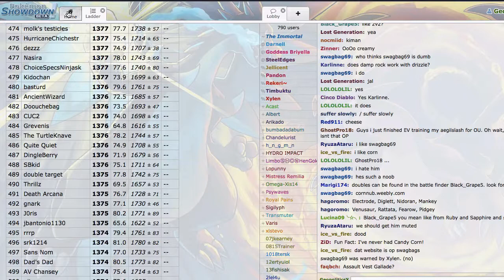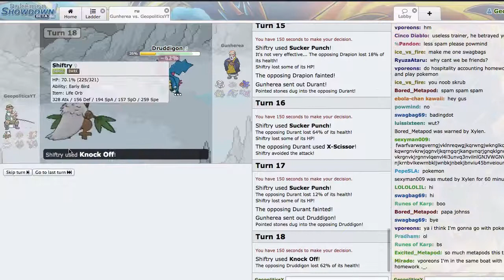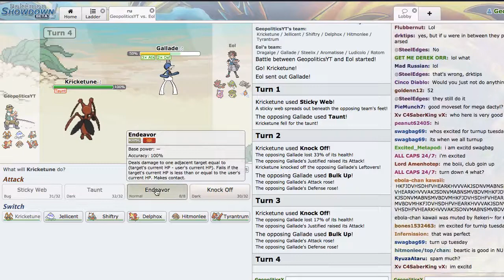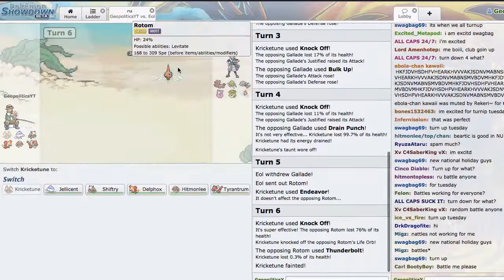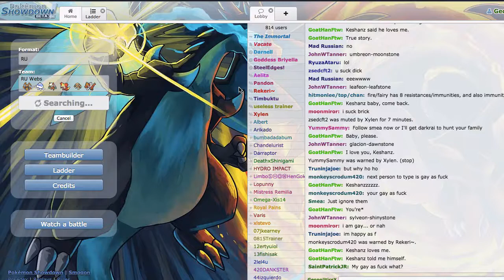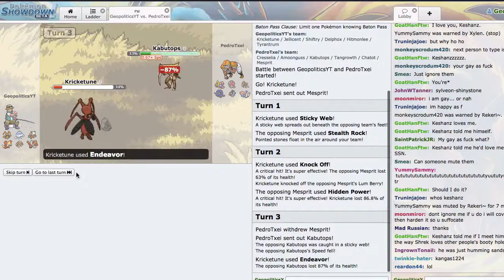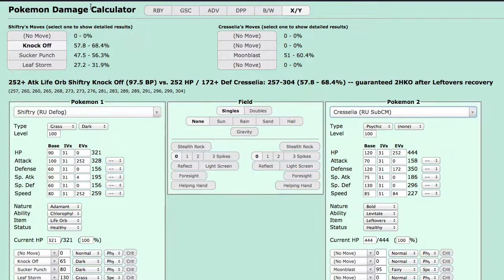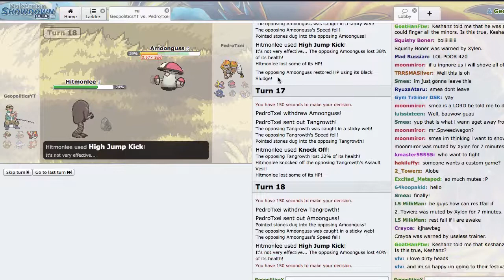Push to Rank 500 - RU Sticky Web 10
Hey guys, welcome to Push to Rank 500, where I try to get to Rank 500 in ALL the official tiers. This week we climb the RU ladder! If you enjoy the session, please rate with a "like" to show your support -- it really means the world to me. Also, comment to tell me what you thought!